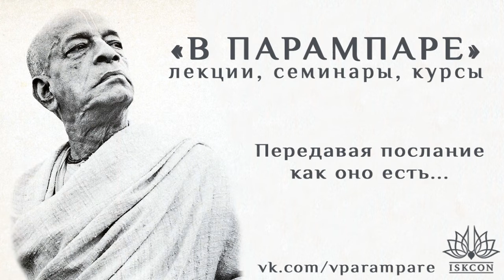2019.02.18_Баларамачарйа дас – ЧЧ Ади 8.30-31 Лекция на День явления Господа Нитьянанды (Майапур)